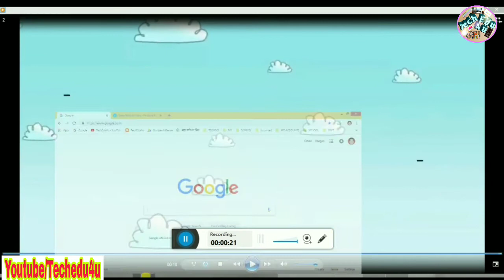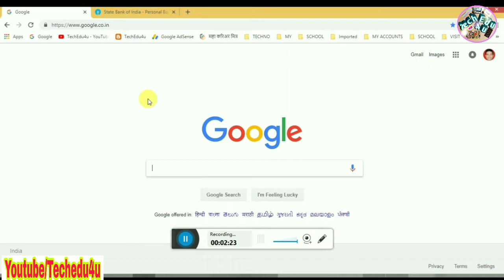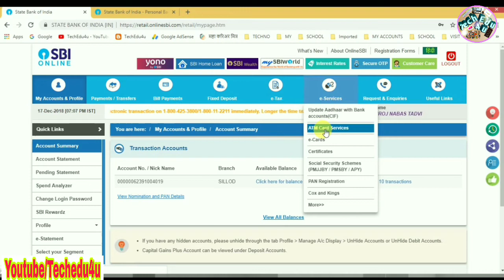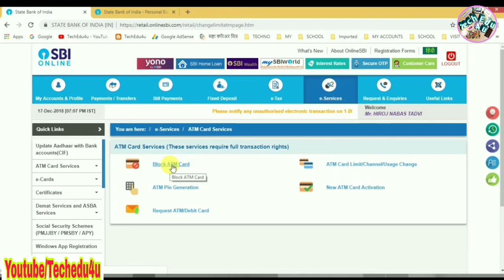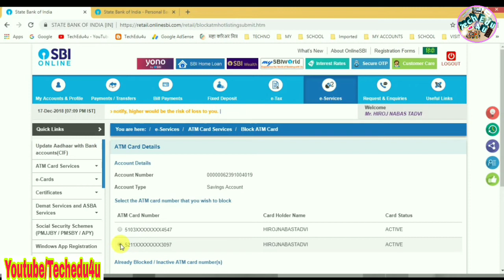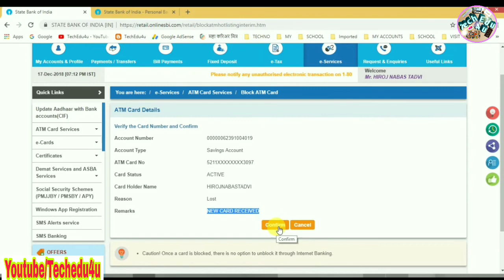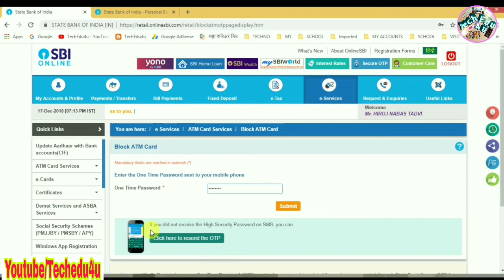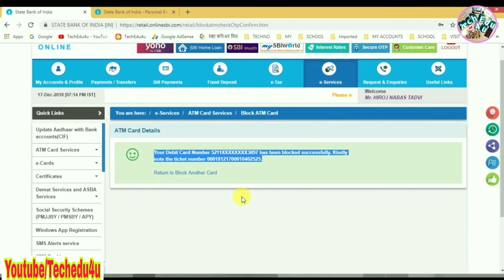How To Block Sbi Atm Card!!!3 methods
Learn how to block sbi atm card

Connect  me:  For Any Help

*Google form* खालील गूगल फॉर्म भरुन देखिल तुम्ही मला message send करु शकता. धन्यवाद